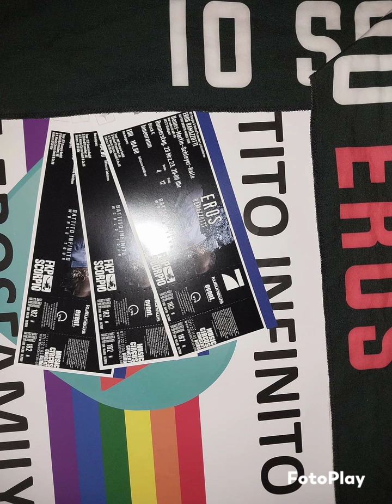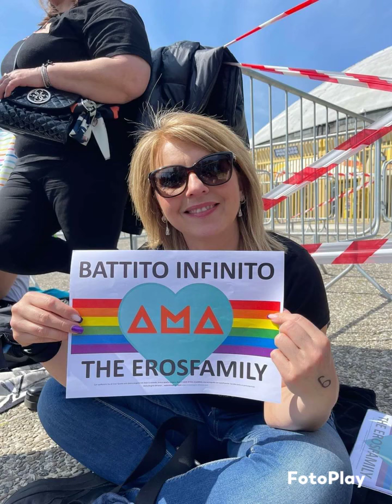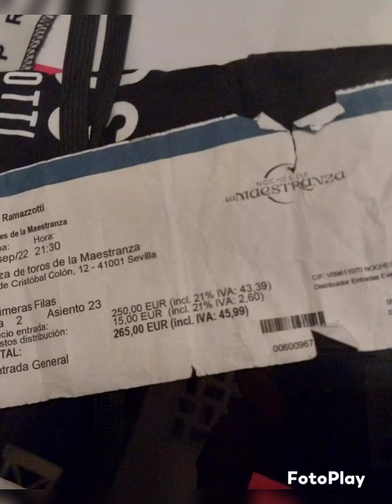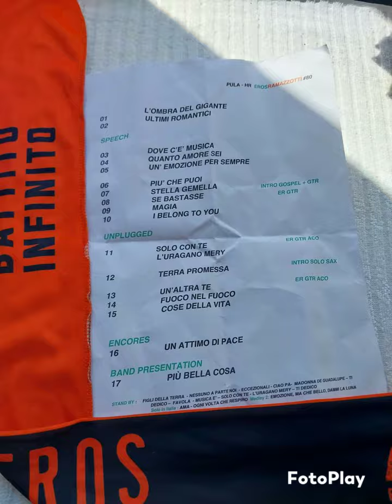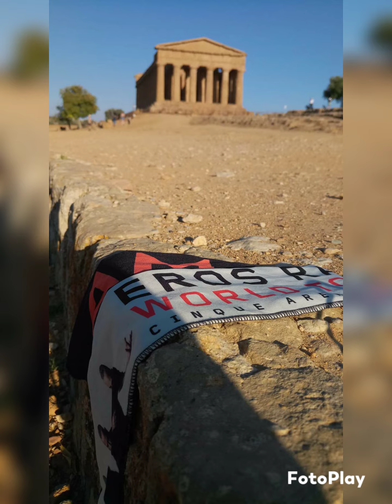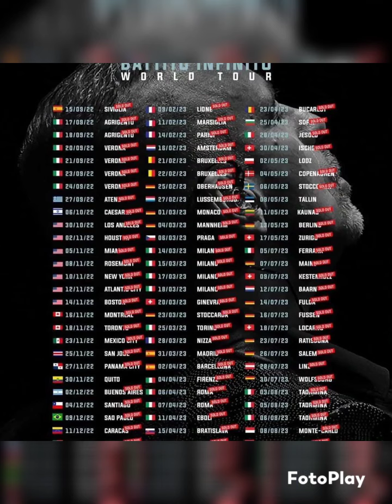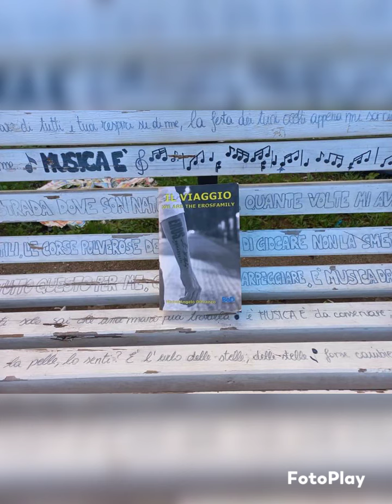The Family / EROS PER SEMPRE / BATTITO INFINITO & AMA